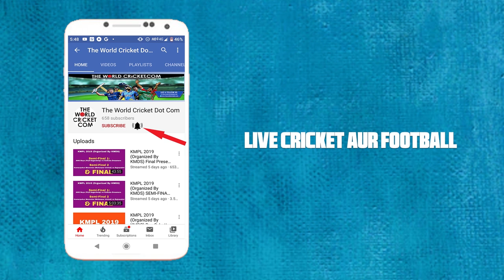Rapid Fire Tadka with Sandeep Bhattacharjee (Arnold Da) Episode- 2 Bengal Tennis Cricket